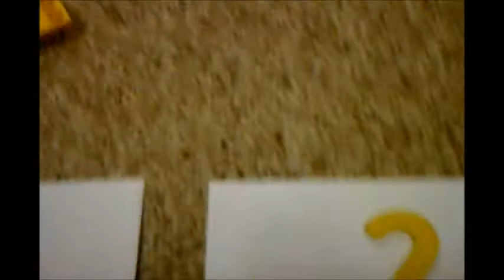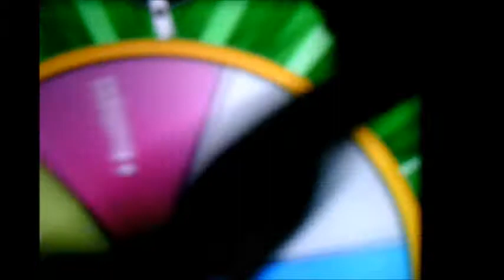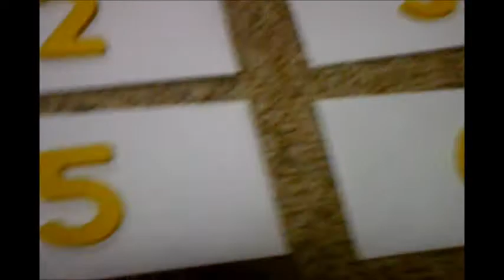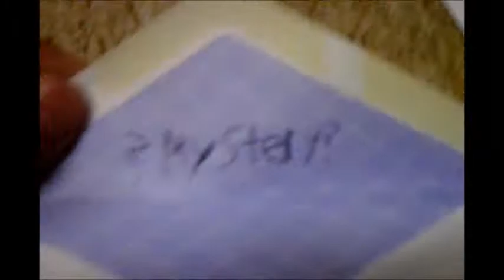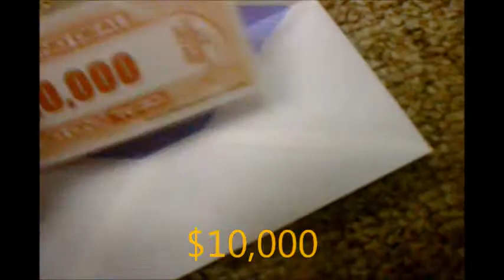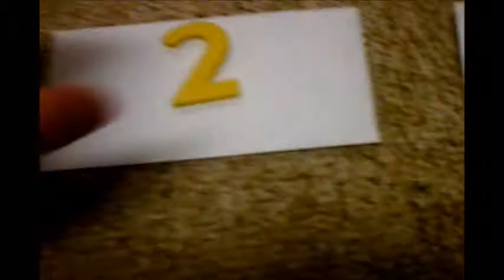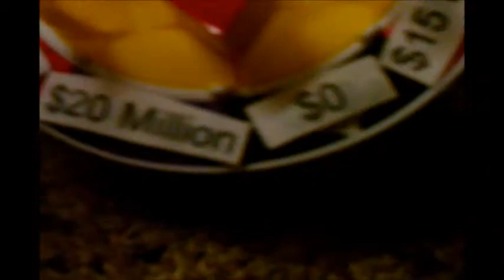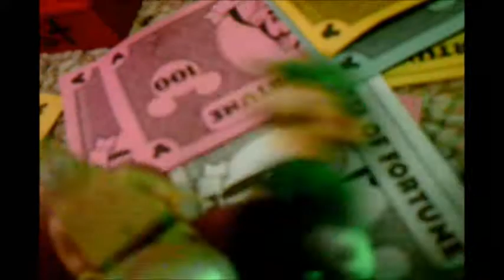The Hidden Envelope! October 19, 2013